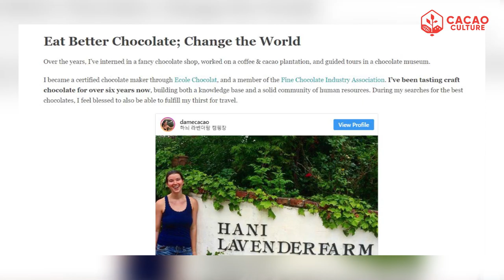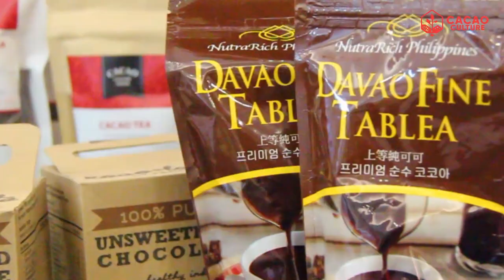Millennials in Chocolate Talk with Max Gandy of DameCacao.com - Planting Chocolate Trees Episode #5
Hi we are Kenneth & Shiela Reyes-Lao from Cacao Culture! We are based in Davao City, the Chocolate Capital of the Philippines!

Planting Chocolate Trees Vlog Series - is our vlog about cacao farming and chocolate industry in the Philippines and a documentation of our own chocolate journey. We will be sharing with you what we have learned through our experiences in cacao farming, cacao-based product development and making or eating chocolates.

In this episode, we have collaborated with the cacao and chocolate blogger Max Gandy of Dame Cacao.
We will be sharing with you about the millenials in the cacao industry and our insights about craft chocolate in the Philippines and around the world!

Check out Max's blog and Chocolate on the Road podcast on her website.

*** FOLLOW OUR CACAO JOURNEY***

Questions? Comments?

Music Courtesy:
Clouds - MBB